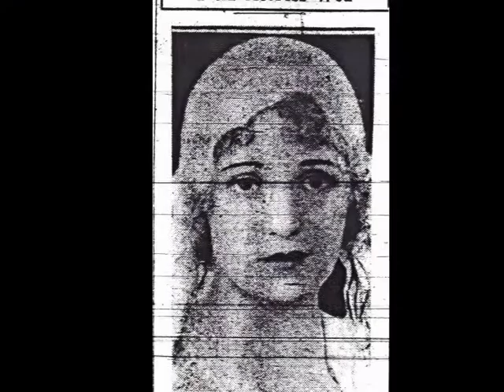Alice Day Tribute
Jacqueline Alice Irene Newlin (November 7, 1906 – May 25, 1995), professionally known as Alice Day, was a film actress who began her career as one of the Sennett Bathing Beauties.
Songs
1."Sweet Lorraine" By Artie Shaw